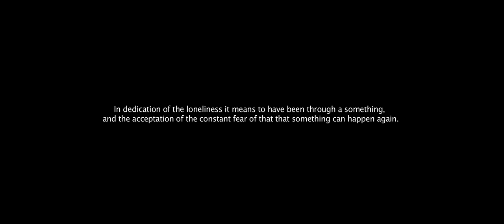NINA HOBERT - "HEARTBROKEN" OFFICIAL VIDEO (HQ).mov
"Heartbroken" Written, Composed & Performed by Nina Hobert
Musicproduction; Stellan Colt, (Mellotron) Martin Hentzel (MolotovStudios)

Director, DoP & Editor Andreas Troedsson (afos)
Producer & Screenwriter: Nina Hobert
2nd Assistant Director Goran Bosevski (afos)
Productionassistant; Anna Ahlberg
VFX; Patrik Lundgren (afos)
Actors; Eddie Endre, Andreas Utterhall, Emma Livia Tsrik
Focus Puller; Johan Hedelius
Gaffer; Oskar Lorentzon
Best boy: Faruk Kuses
Floor runner; Linnea
Dance ; Amanda Billberg
Make-Up: Jenny Beckman, Linda Mannelquist & Mathilda m Ipsen
Hair: Johan Arvidsson( Lanza ) & Emma Andersson
Clothes&Jewellery; Dana Stojakovic,(Kazoom) & Kostymavdelningen på M.A.F, Petra Tsrik (Kazoom)
Styling; Emelie Bredbacka, Maria Lashari

Scriptwriter, Co-Director and Creative Producer; The Hob Production
Production; TheHobProduction and Attractionfilm of sweden AB

GREAT THANKS TO:
CLARION HOTEL, MALMÖ,
HOTELL RENAISSANCE MALMO
RICA HOTEL, MALMÖ
AMELIA ADAMO, PRIEST PR, PER UTTERBÄCK, GALLERI FINAL, FAMILY ESLANDER, MAGNUS KENNEBY
AND ALL OTHER WOMEN & MEN MAKING THIS PROJECT POSSIBLE